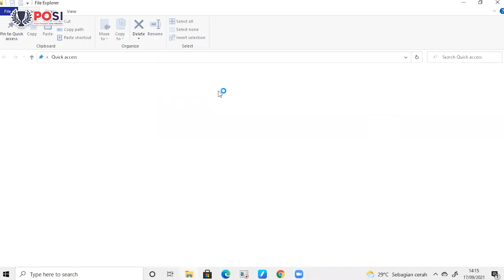Pelatihan Kompetisi Sains Madrasah Provinsi Bidang Fisika SMA/MA | Pelatihan POSI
Sealin kompetisi sains nasioal atau KSN pemerintah melalui kemenag juga mengadakan kompetisi sains madrasah yang dapat diikuti oleh siswa sekolah umum atau pun madrasah.
Nah kali ini POSI juga mengadakan pelatihan untuk persiapan KSM Provinsi bidang fisika nih.

Silahkan disimak dan dicatat ya Jawara POSI
ini bisa sebagai bahan belajar kamu untuk persiapan KSM atau KSN kamu